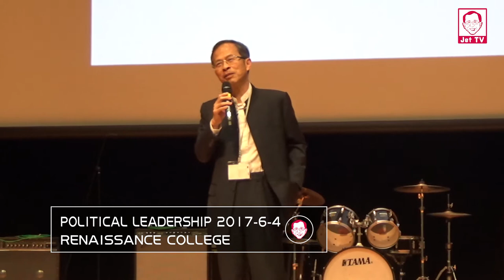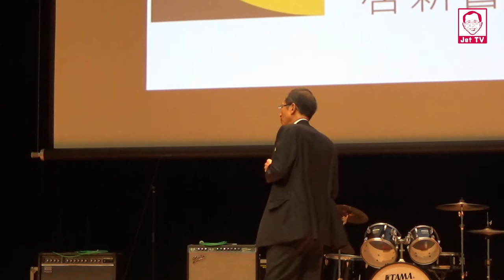Tsang Yok Sing(曾鈺成 ): Political Leadership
地點：啟新書院Renaissance College